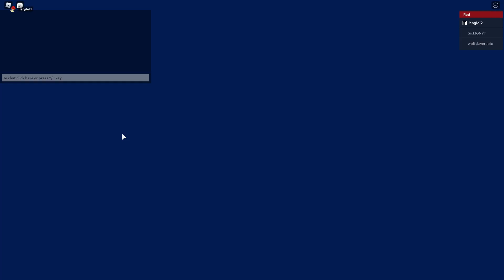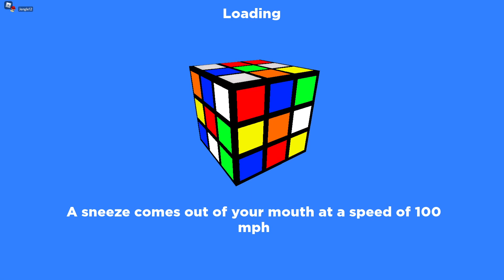DEFEATING PATH 11! | Cube Defense Halloween Event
Defeating the final boss in the Halloween event Big Chonk!!!